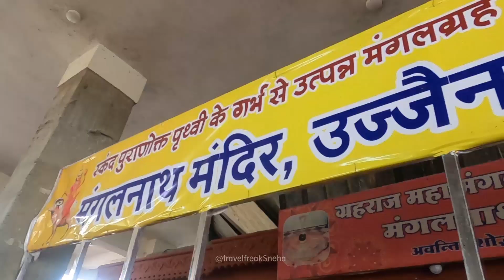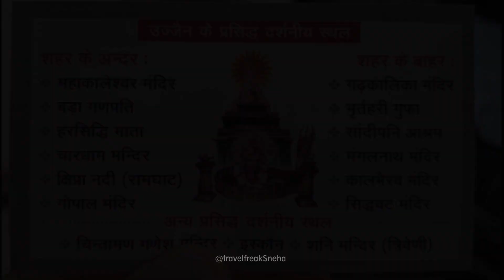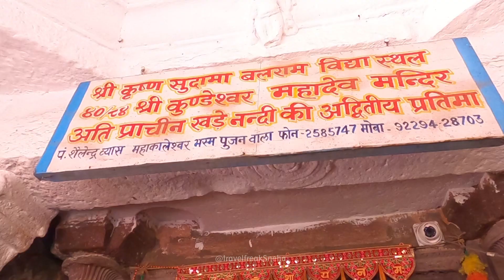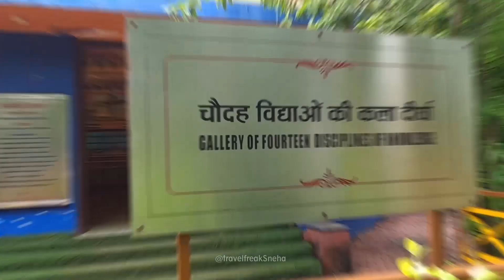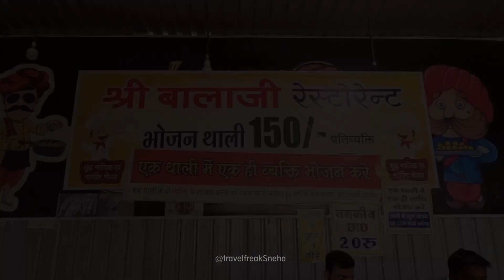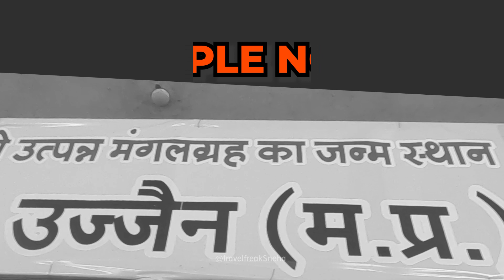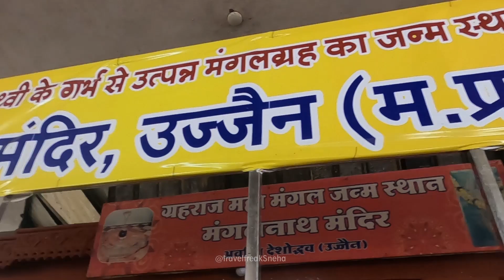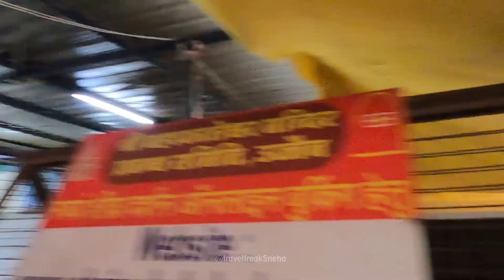Shravan Special trip to Ujjain | Episode 01 | Temple town of Madhya Pradesh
Ujjain is one of those divine lands in Madhya Pradesh. Our journey to temple town of Madhya Pradesh, the city is home to more than 100 temples and numerous pilgrimage sites of different eras. The list is endless when it comes to places to visit and things to do in Ujjain.
We Specially planned this trip in the month of Shravan to sink in the divinity that calms your soul. Har Har Mahadev